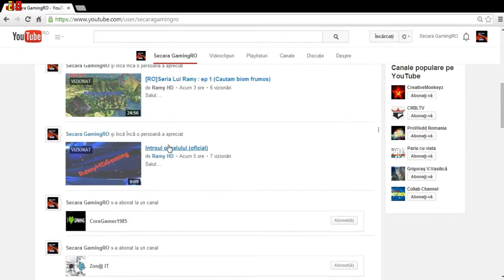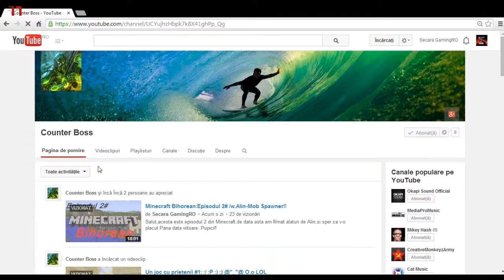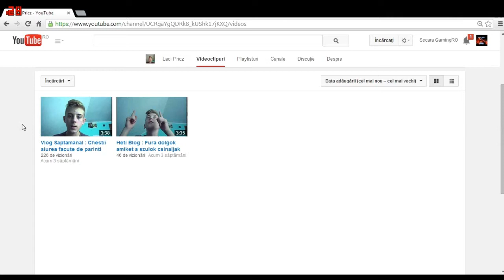Info Video:100 subscribers,Thank's + Minecraft Bihorean:Ep.3# /w.Secara-Omoram caini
Va multumesc pentru cei 100 de abonati,sper sa stragem cat mai multi,aveti mai jos,canalele promovate.

Daca va place cum jucam si doriti si voi,sunteti bine veniti oricand si la orice ora.Aveti mai jos detaliile de contact.